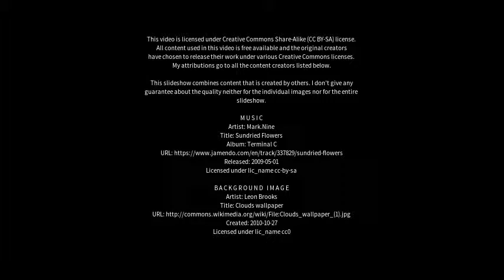Best places to visit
Best places to visit - Sirsa (India) Best places to visit - Slideshows from all over the world - City trips, nature pictures, etc.